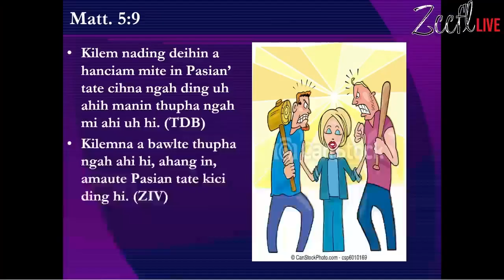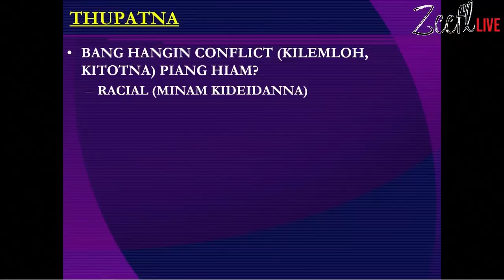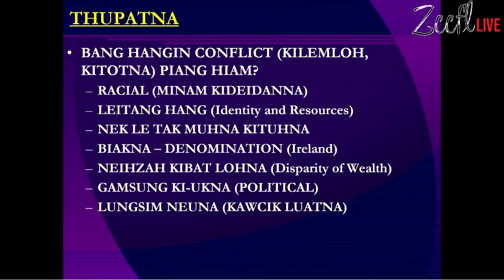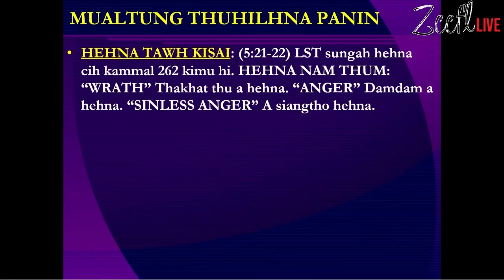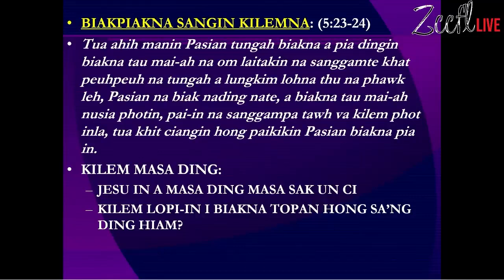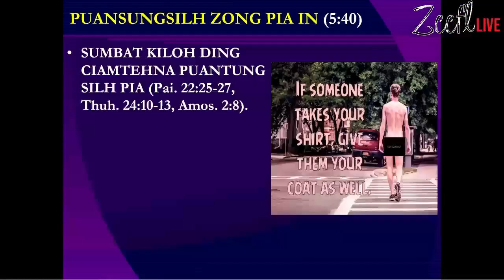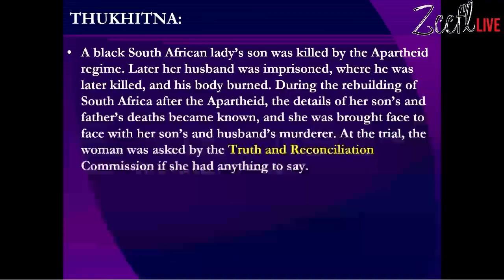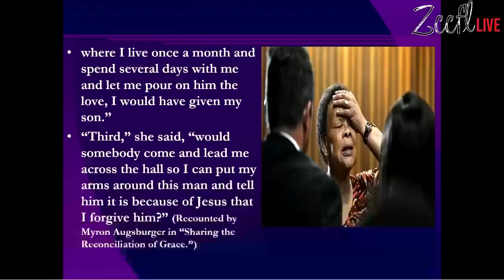PEACEMAKING Seminar 2022, Dr JM Ngul Khan Pau (Night 1)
Biblical Principles of Peacemaking
Florida 2022